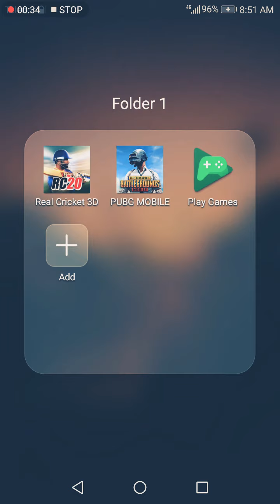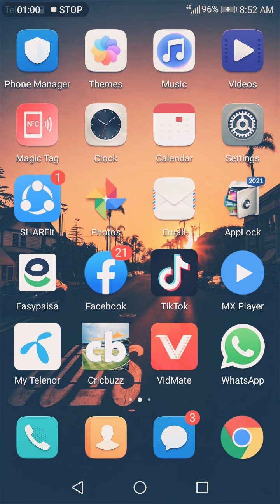Polar record Ji ek bar FIR Basti with zain ali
Phool Aur Kante ki bahut basti Hui with zain ali